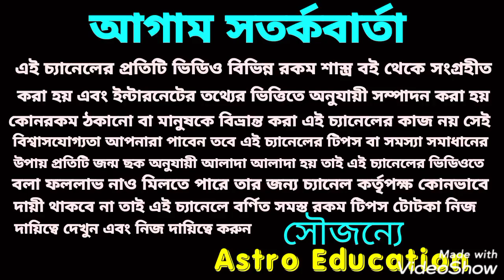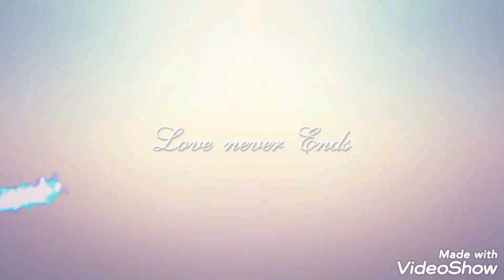এই 7টি রাশির প্রেম বিবাহ নিশ্চিত হতে চলেছে!